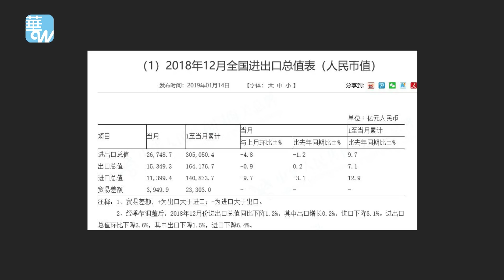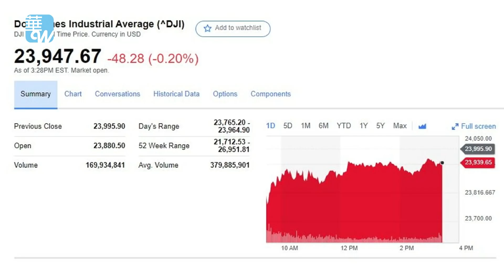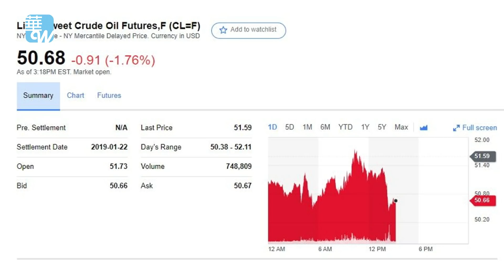华尔街焦点| 美国对华关税开始显威力了，莱特希则却因政府关门撑不住了（20190114）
川普今日在回答记者提问如何看待对华贸易逆差创纪录时，他没有正面回答问题。而是又说了一段他常用的说辞：我们在中国问题上做的非常好；中国经济很糟，而我们的很好；我与习主席关系非常好，这种好关系不是坏事。

2018年中国对美国贸易顺差创新高，川普政府为缩小两国贸易逆差而发起的贸易攻势不敌美国对中国产品的旺盛需求。

分析人士称，这些反常识的现象，是因为“抢出口效应”和政策的延迟，同时12月单月表现疲弱，表现出贸易战的影响逐渐显现，为未来蒙上阴影。在此之前的几个月，中国对美国出口数字以两位数的速度增长，显示了中国的出口商抢时间出口。

生活在海外 | 中国投资者开始抛售美国房产；美国30万以上现金买房要披露身份；我们为啥不愿租房给中国留学生

01：00 天下看北京（周二四）
03：00 澳洲看天下（周六）| 专栏节目**（周日）
09：00 明镜书刊（周六）| 留学生（周日）
10：00 纽约看天下（周一至周四）| 中国研究院（周五）
11：00 明镜编辑部（周一至周四）| 芝加哥看天下（周六）| 伦敦看天下（周日）
13：00 人文历史节目***（周六）| 文革史记（周日）
15：00 南央讲故事（周日）
15：30 大事小评（周五）
17：00 明镜焦点/明镜连线
21：00 华盛顿看天下
22：00 台北看天下
23：00 财经全观察（周一二四五）
不定时：点点今天事（每日）
**专栏包括：刘仲敬思想，寻找大饥荒、慢山微语、巴黎艺术
***历史包括：历史明镜、友渔读书、人生之中、网言网事

03：00 生活在海外（周二五六）
04：00 世界新闻
05：00 中国新闻
06：00 今日华尔街
07：00 全球新闻连报（每日）
14：00 华尔街电视新闻
15：00 美洲新闻
16：00 中国新闻2
18：00 今日华尔街2
19：00 全球新闻连报2（每日）